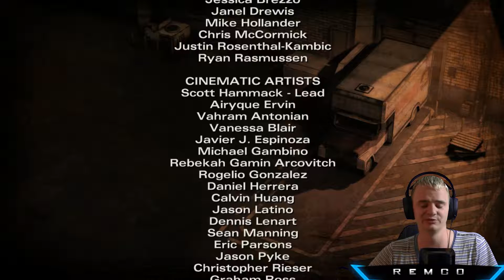The Walking Dead season 2 #13 ER AF MET DIE HAND !!!